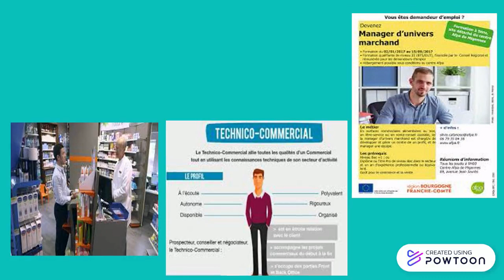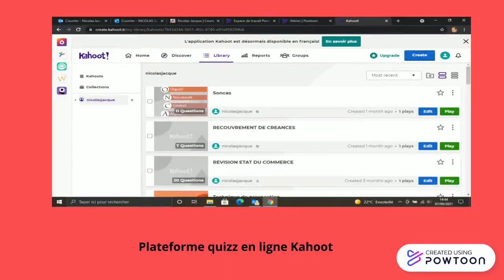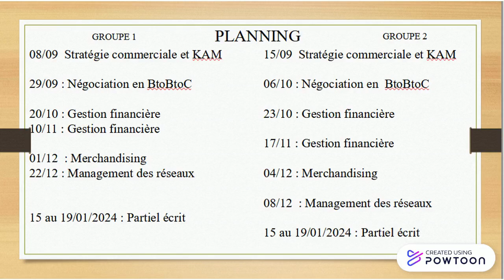Stratégie Commerciale MODA 2025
Stratégie Commerciale dans la posture d'un KAM-- Created using Powtoon -- Free sign up -- Create animated videos and animated presentations for free.  PowToon is a free tool that allows you to develop cool animated clips and animated presentations for your website, office meeting, sales pitch, nonprofit fundraiser, product launch, video resume, or anything else you could use an animated explainer video. PowToon's animation templates help you create animated presentations and animated explainer videos from scratch.  Anyone can produce awesome animations quickly with PowToon, without the cost or hassle other professional animation services require.